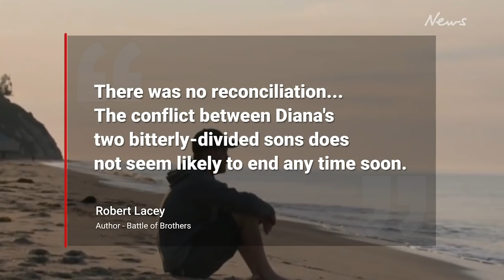Prince Harry and William were ‘at each other’s throats’ at Philip's funeral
William and Harry were reportedly "at each other's throats" at Prince Philip's funeral the second they were out of sight of the press.